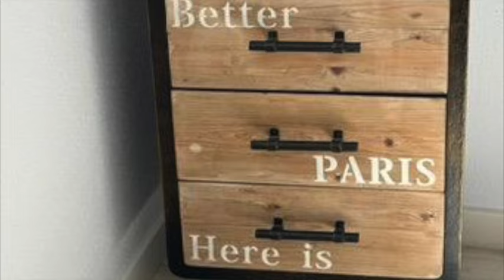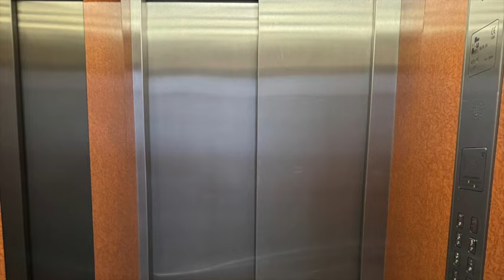4 dormitorios con garaje en el centro de Alicante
Alquiler de larga temporada en Alicante centro.

Vivienda muy amplia de 4 habitaciones y 2 baños. Amplio salón y 2 terrazas: una interior para lavado o mascotas y otra exterior, para disfrutar de agradables cenas durante todo el año.

Detalles que te harán más fácil tu vida: Aire acondicionado central, mosquiteras, videoportero, acceso directo al garaje desde el ascensor. Amplia terraza. Amplio patio - galería.

1. Piso → Piso en Alicante zona Ensanche - Diputación, 124 m. de superficie, 15 m2 de terraza, 900 m. de la playa (metros), 4 habitaciones dobles, 2 baños, propiedad en Buen estado, cocina equipada, carpinteria interior de madera, suelo de gres porcelánico, carpinteria exterior de aluminio / climalit.
Extras: aire acondicionado, armarios empotrados, ascensor, balcón, hab. juegos, luminoso, muebles, puerta blindada, solárium, terraza, videoportero, autobuses, árboles, céntrico, centros comerciales, centros médicos, colegios, costa, supermercados, tranvía, tren, garaje  incluido (en el mismo edificio. acceso a través del ascensor), parking incluido